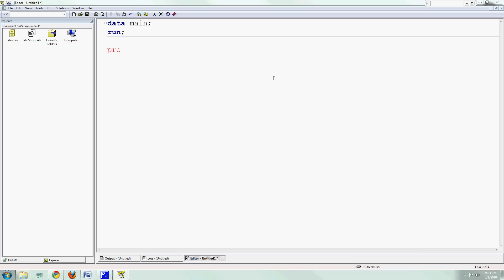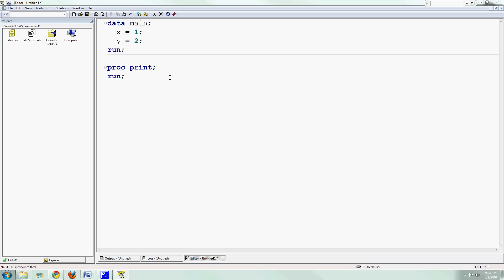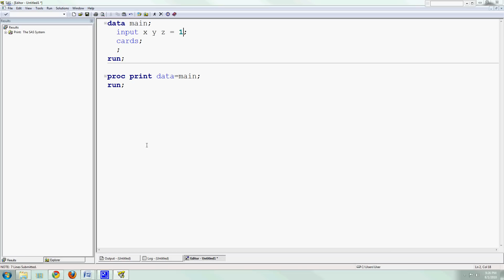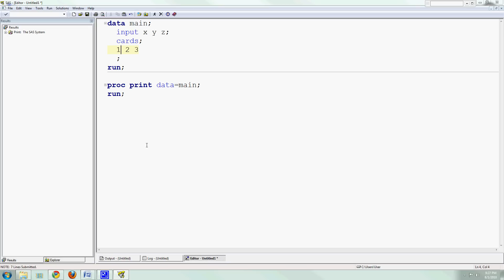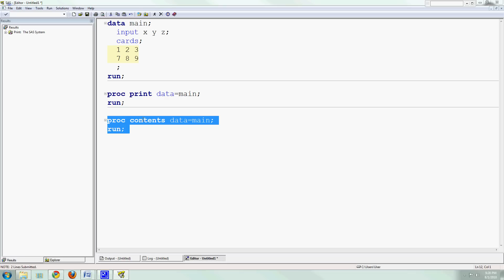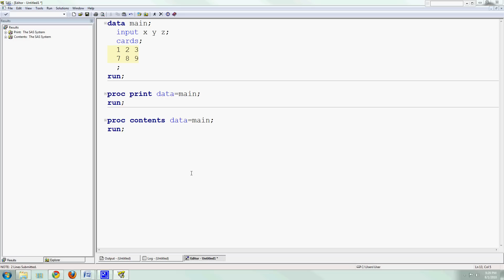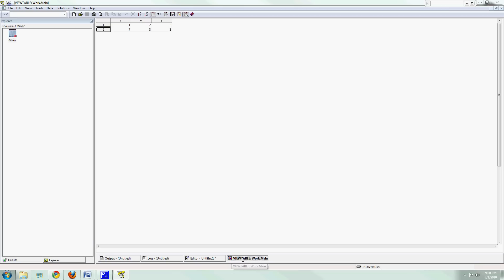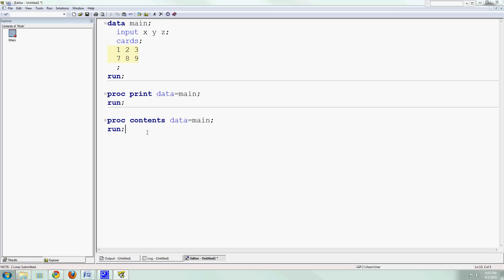How to Use SAS - Lesson 2 - Creating Datasets on the Fly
Mike's SAS Tutorials Lesson 2

This video series is intended to help you learn how to program using SAS for your statistical needs. Lesson 2 introduces some basic data step programming to define variables and specify their values for data sets containing one or more observations.

I also introduce two procedures: the PRINT procedure (PROC PRINT) to display the data contents in the OUTPUT window, and the CONTENTS procedure (PROC CONTENTS) to summarize the data set. Finally, I introduce the concept of libraries to show another method of inspecting the data set by physically opening it from the temporary WORK library.

Helpful Notes:

1. PROC PRINT - displays the entire data set by observation in the OUTPUT window
2. PROC CONTENTS - summarizes the properties of a data set, including an alphabetic listing of the variables and a count of the number of observations.
3. The assignment operator ("=") directly specifies the value of a variable in the data step.
4. The INPUT statement defines one or more variables of our data set.
5. The CARDS statement specifies the values for each of the INPUT variables (in order).
6. It is a good rule of thumb to always pair the INPUT and CARDS statements together.
7. DON'T FORGET SEMI;COLONS! They end statements and without them, you will most certainly have errors arise.
8. If you have any errors, always, ALWAYS, ALWAYS check the LOG first!
9. Creating datasets "on-the-fly" just means you're making a new dataset without bringing in the data from any other source.

Today's Code:

data main;
  input x y z;
  cards;
  1 2 3
  7 8 9
run;

proc print data=main;
run;

proc contents data=main;
run;